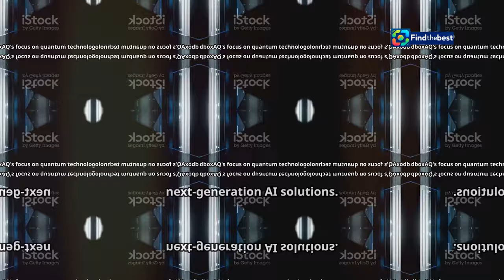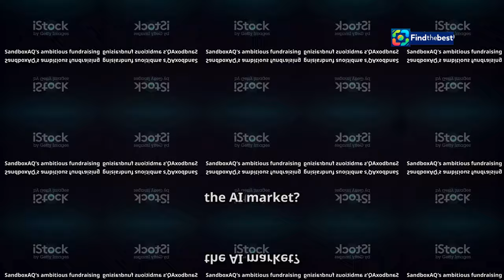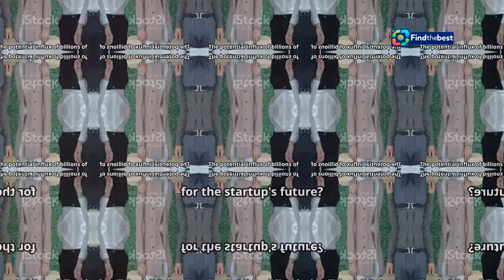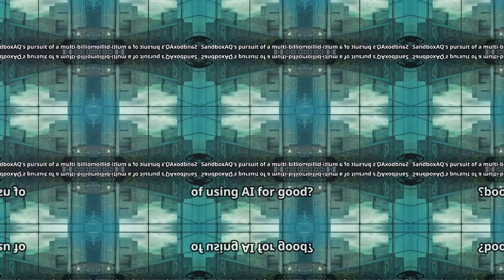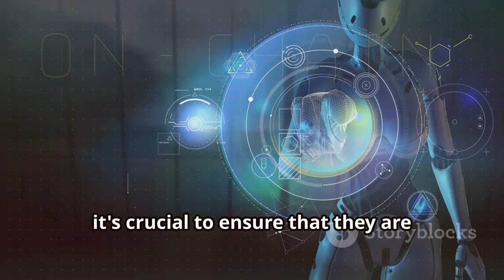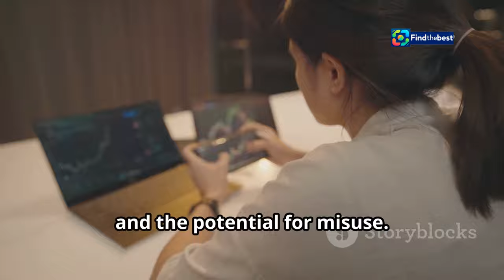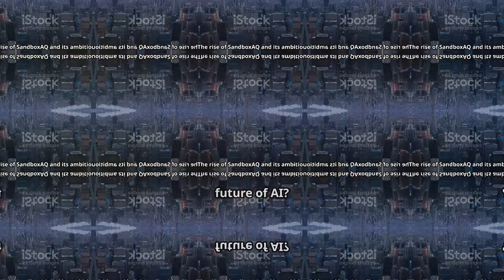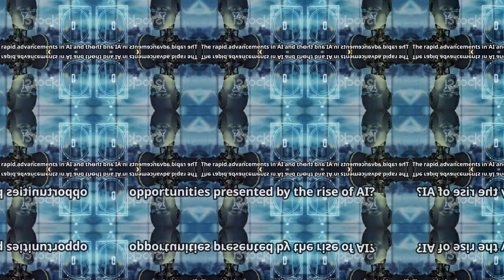"AI Startup SandboxAQ: Seeking $5 Billion Funding "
OUTLINE:
00:00:00 A New Player in AI
00:00:48 Unlocking the Power of Quantum
00:01:35 Hype or Reality?
00:02:24 Who's Betting on SandboxAQ?
00:03:30 Fueling the Future of AI
00:04:36 The Stakes Are High
00:05:49 A Catalyst for Change?
00:07:07 The Future of AI is Now
00:08:08 What Does This Mean for the World?
00:09:05 Join the Conversation
00:09:45 Share Your Thoughts

🌟 In today's video, we dive into the intriguing world of AI startups, focusing on SandboxAQ, a company spun off from Alphabet Inc. 🏢✨

🔍 SandboxAQ is currently seeking to raise new equity funding at a staggering valuation of over $5 billion! 💸💡 Join us as we explore:
- The significance of this funding round 🌐
- Insights from industry experts 📊
- What this means for the future of AI technology 🤖🔮

💬 Don't miss out on the latest developments in the tech world! 🔔👍